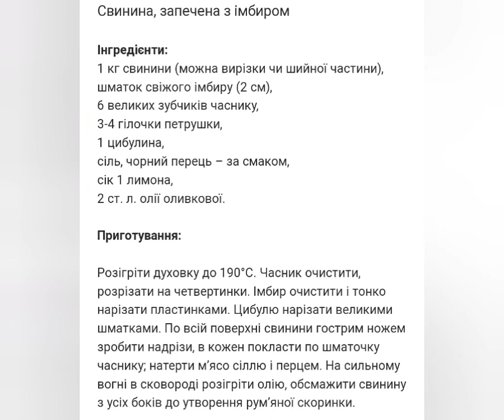Свинина запечена з імбиром